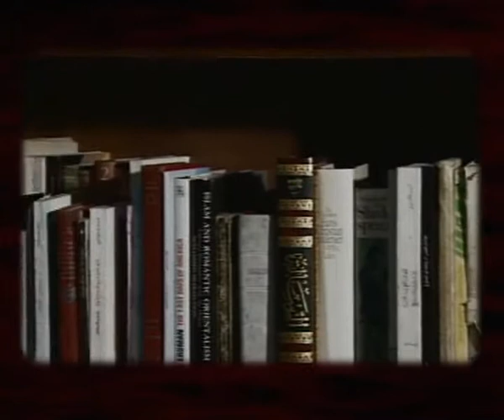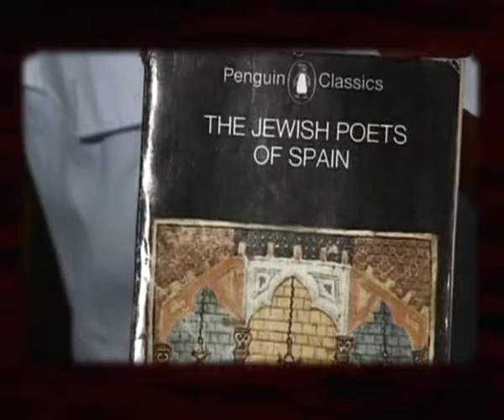Dr. Tawfiq Boujairami, gifted scholar, by Dr. Abed Ismael (English)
حلقة خاصة عن الأستاذ الجامعي والإعلامي د.محمد توفيق البجيرمي
النص الإنكليزي والتقديم د.عابد اسماعيل
إنتاج التلفزيون السوري